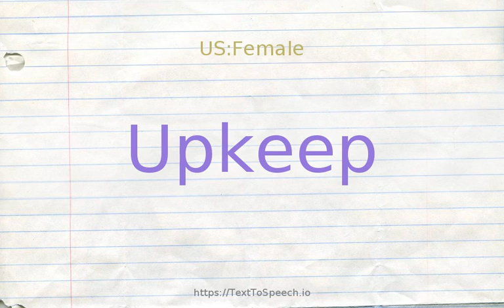How to pronounce upkeep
Learn how to say Upkeep in English correctly with TextToSpeech.io free pronunciation tutorials. American & British English pronunciation of male & female voices provided in videos. Check them out!

    Upkeep definitions:
    (n): activity involved in maintaining something in good working order; "he wrote the manual on car care"
    (n): the act of sustaining life by food or providing a means of subsistence; "they were in want of sustenance"; "fishing was their main sustainment"